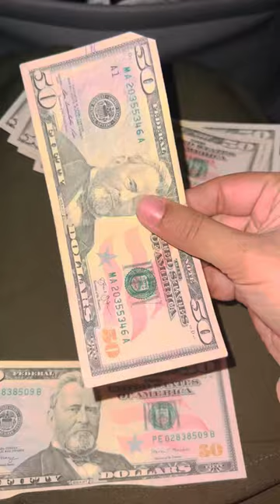Lunch with a Afghani Family | Daily vlogs | Maham khan vlogs